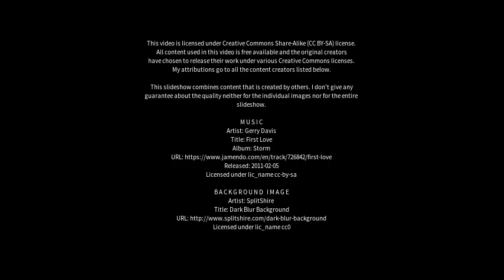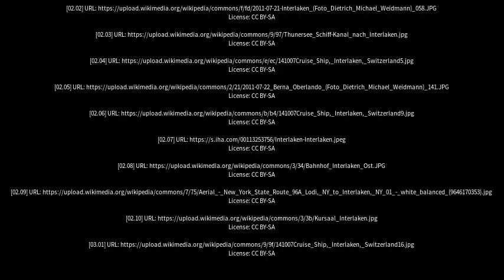Best places to visit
Best places to visit - Interlaken (Australia) Best places to visit - Slideshows from all over the world - City trips, nature pictures, etc.